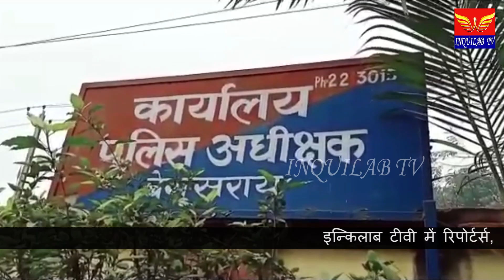ने अपने पति के हत्यारे अपने बाप की गिरफ्तारी को लेकर एसपी कार्यालय । घेराव किया।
स्व० इम्तियाज की पत्नी शादियां प्रवीण ने मुफस्सिल थाना अध्यक्ष राज बिंदु प्रसाद के साथ अपने पिता औरंगजेब के साथ पूरा सांठगांठ होने की बात कही ।

 सादिया परवीन ने अपने पिता औरंगजेब के साथ मुफस्सिल थानाध्यक्ष राज बिन्दु  प्रसाद और गांव के सरपंच पति का एक साथ तस्वीर भी मीडिया कर्मी को दिखायी ।

बेगूसराय। मुफस्सिल थाना क्षेत्र के चिलमिल पंचायत के हरदिया गांव निवासी स्वर्गीय इम्तियाज की पत्नी सादिया प्रवीण शनिवार को एसपी कार्यालय में गांव के दर्जनों ग्रामीण महिलाएं व पुरुषों के साथ अपने पति के हत्यारे अपने बाप की गिरफ्तारी को लेकर एसपी से गुहार लगाने के लिए आवेदन लेकर पहुंची। स्वर्गीय इम्तियाज की पत्नी सादिया परवीन ने मीडिया को बताया कि मेरे पति इम्तियाज की हत्या बीते 4 मार्च को घर के सामने एक बाइक गैरेज में संध्या 3:30 बजे में मेरे पिता औरंगजेब और अपराधियों ने मिलकर कर दी। हत्या के बाद मुफस्सिल थाना अध्यक्ष ने मुझकै यह.आश्वासन दिया था कि हत्यारे की गिरफ्तारी 24 घंटे के अंदर कर ली जाएगी। लेकिन 48 घंटे बीत जाने के बाद भी अभी तक मेरे पिता हत्यारे की गिरफ्तारी नहीं हुई है ।

 उल्टे मेरे द्वारा सूचना जब थाना अध्यक्ष को देने पर वह औरंगजेब के घर की सुरक्षा जाकर हरदिया में करते हैं ,किसी ने उनके घर को तोड़ फोर भी किया है।अगर मेरे पति के हत्यारे  मेरे बाप की गिरफ्तारी शीघ्र नहीं की जाएगी तो मेरी भी हत्या कभी भी हो सकती हैं । एसपी कार्यालय साथ में आए सीपीआई सचिव मंडल के सदस्य अनिल अंजान ने  मुफस्सिल थानाध्यक्ष राज विन्दु प्रसाद पर गंभीर आरोप यह लगाते हुए कहा कि औरंगजेब और थानाध्यक्ष की सांठगांठ से मो९ इम्तियाज की हत्या कराई गई है। मो०औरंगजेब मुफस्सिल थाना का एक मशहूर दलाल और अपराधिक प्रवृत्ति का व्यक्ति है। हम आपके अखबार के माध्यम से यह मांग करते हैं कि शादियां प्रवीण को न्याय मिले ,घटना की सीबीआई जांच हो ,मुफस्सिल थानाध्यक्ष पर f.i.r. हो ,तथा पीड़िता को जीवन गुजर बसर करने के लिए सरकारी नौकरी मिले ।ताकि आगे का जीवन यह जी सके। उन्होंने जिला पुलिस प्रशासन को आगाह किया कि अगर सादिया प्रवीण के पति इम्तियाज के हत्यारे औरंगजेब व इसमे संलिप्त अन्य लोगों की गिरफ्तारी शीघ्र नहीं पुलिस करेगी  तो हमारी पार्टी आगे तीखा आंदोलन करेगी। पूर्व बेगूसराय के विधायक व सीपीएम के नेता राजेंद्र प्रसाद सिंह और सीपीआई के जिला कार्यकारिणी सदस्य कमली महतो ने भी जिला के एसपी से शीघ्र हत्यारे की गिरफ्तारी की मांग की है ।मौके पर स्व० इम्तियाज के चाचा नूर आलम ,पिता मो० मंसूर, अम्मी शहनाज बेगम ,भाई मो० नूर हसन ,गौसुल ,इजाज, मो० नौशाद ,अरशद, मो० शकूर, मो०शौकत ,मो० सद्दाम ,इमरान, सनाउल्लाह समेत कई अन्य लोग भी साथ में उपस्थित थे।